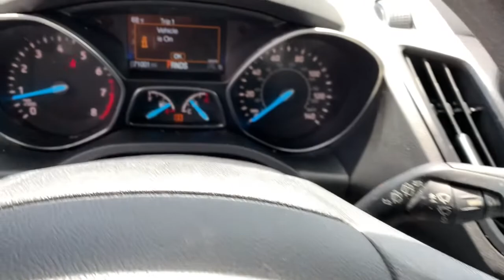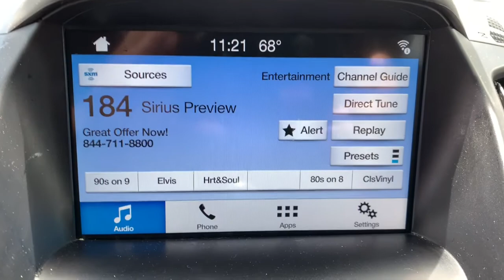2018 Ford Escape Ypsilanti, Ann Arbor, Canton, Saline, Belleville, Westland, MI 12556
Magnetic Used 2018 Ford Escape available in Ypsilanti, Michigan at Gene Butman Ford. Servicing the Ann Arbor, Canton, Saline, Belleville, Westland, MI area.

FWD EcoBoost 1.5L I4 GTDi DOHC Turbocharged VCTbrbrbrGene Butman Ford has been family owned and operated since 1957. Our family has been apart of Ypsilanti and the surrounding communities since that time. Our commitment to this area comes from an understanding that a business can not exists with out the loyalty and trust of the people. The Butman Family invites you to experience our dealership where our team provides Convenience Through Excellence.